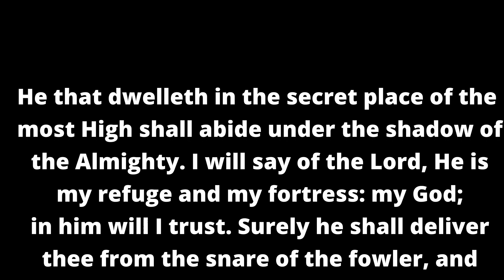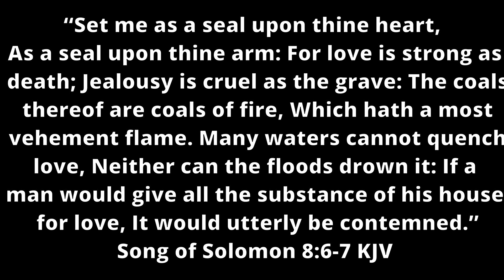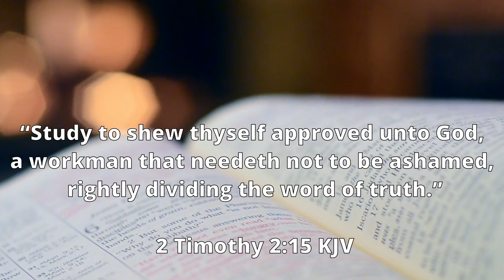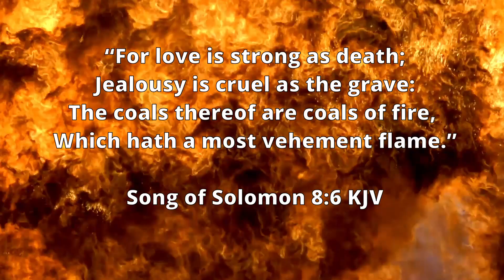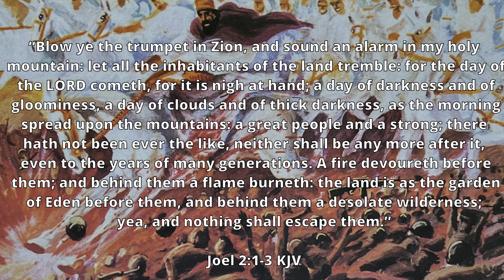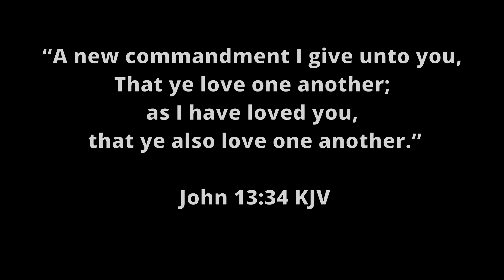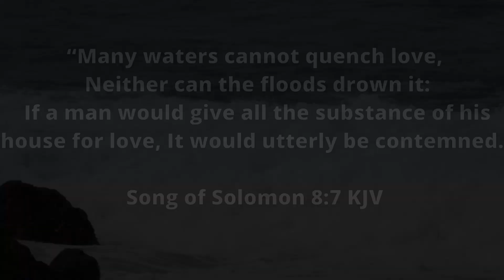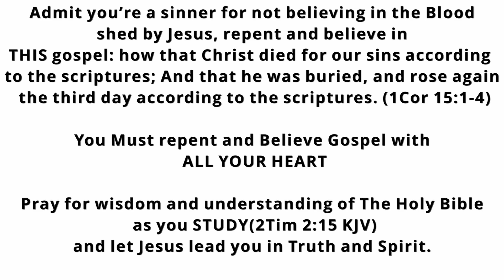Love strong as death ; jealousy cruel as the grave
5-8-2022 Weekly Messages
Meditation of the Week: Psalm 91:1-16
Text: Song of Solomon 8:6-7